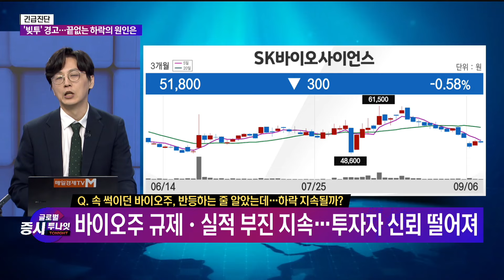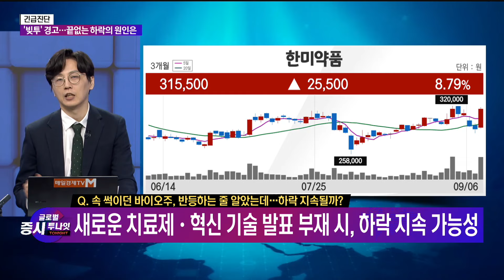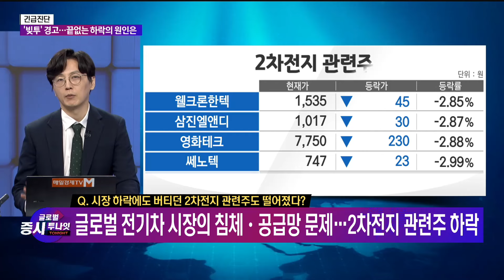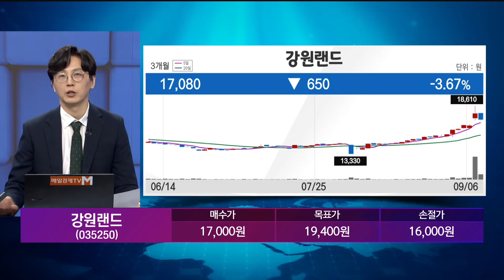[투자 시그널 ①] 글로벌 증시 투나잇 / 송가람 SK인베스트 대표 / 강원랜드 / 매일경제TV